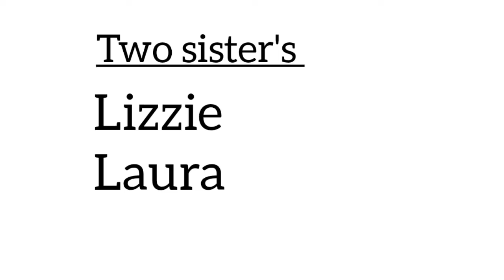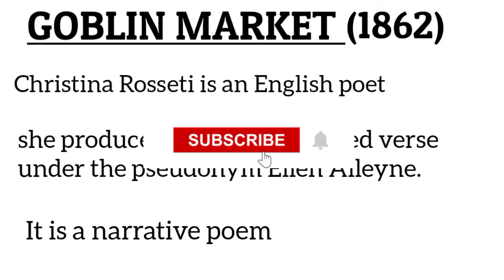Goblin Market by Christina Rosseti|Malayalam Explanation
Goblin market
malayalam summary